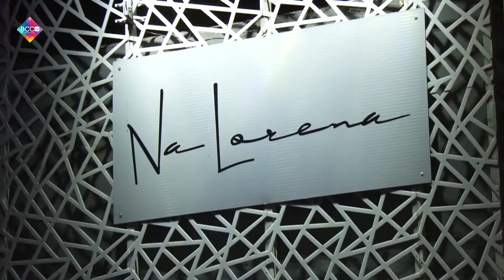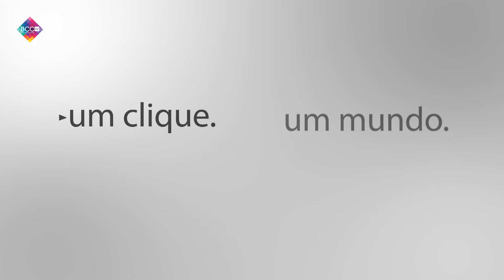Radar Paulista - Avanços e Retrocessos do Direitos do Consumidor, com Paulo César Silva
Neste programa Renato Albuquerque conversa com o Consultor da Mais Cliente e Professor Universitário, Paulo César Silva, especialista no assunto de Direitos do Consumidor.

Assista agora!